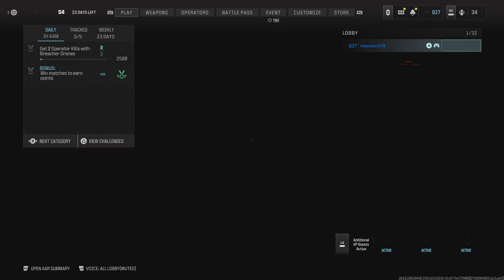Call of Duty: 21 Kills 1 Assist 20 Deaths